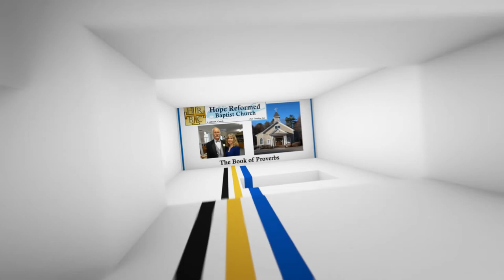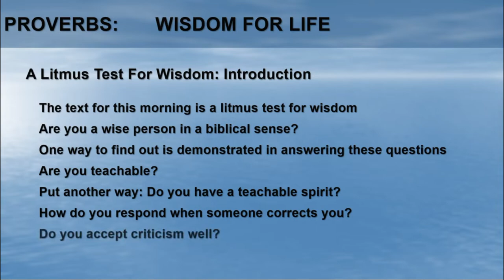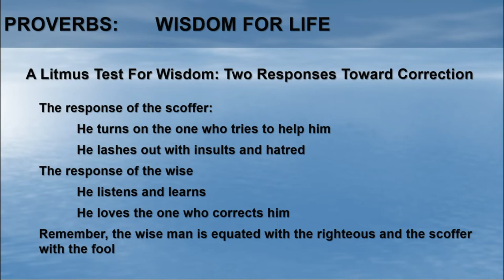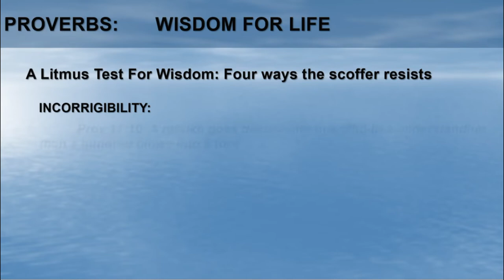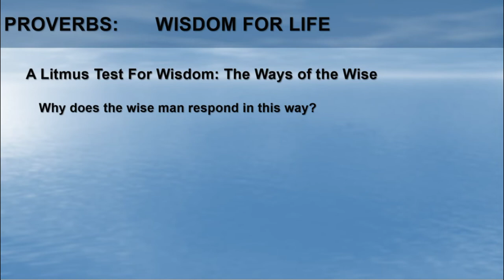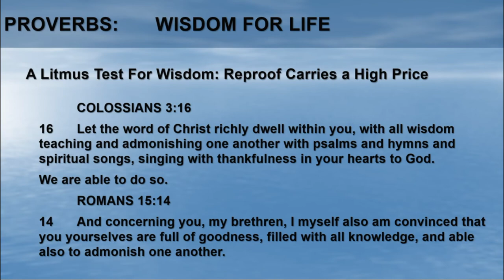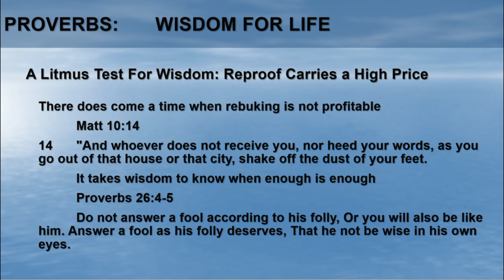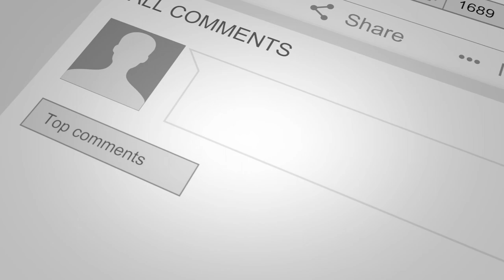Proverbs 8: A Litmus Test For Wisdom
Is there a way to tell the difference between a wise person and a scoffer?  Sure is!  Take a listen .

Watch to see what the crucial differences are and find out what we can learn from the scriptures as Pastor Jensen expounds the Word.

Semper Reformanda!